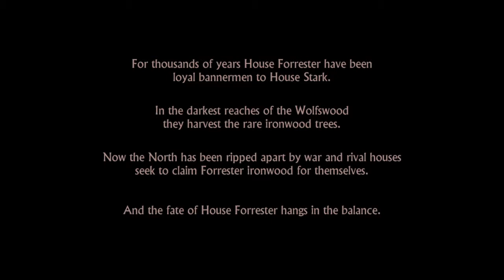Game of Thrones_20150728090944